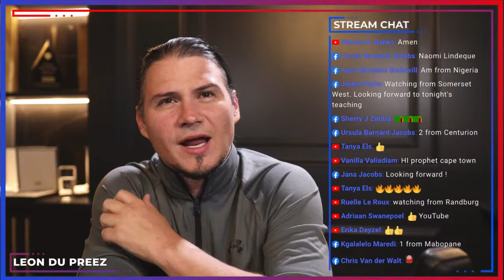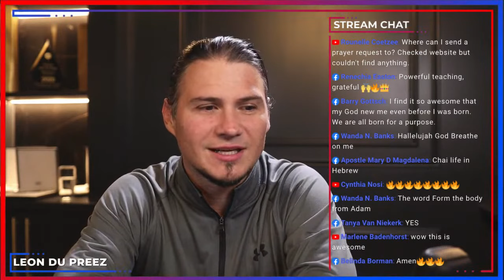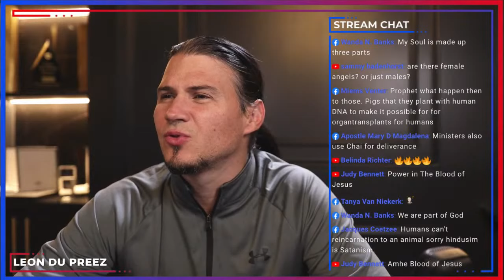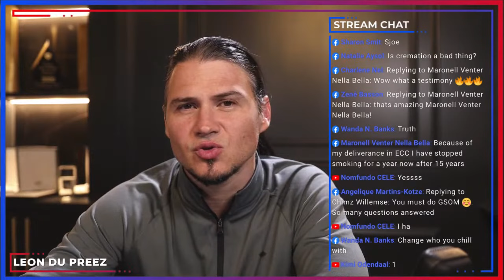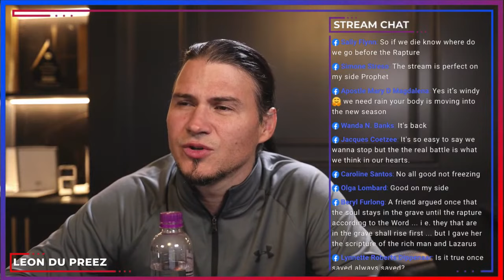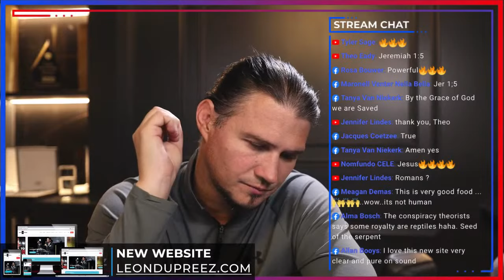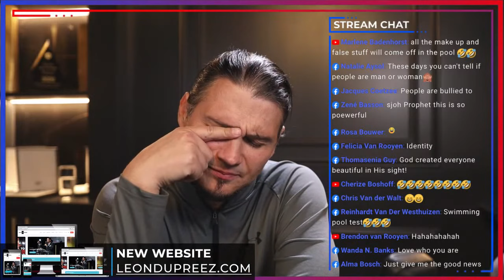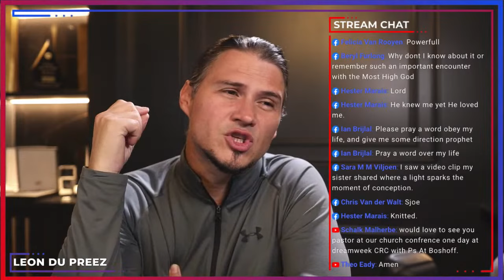Did We Exist With God Before Birth?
Tonight at 7 PM at our midweek service, I will be getting into the meaning of Proginosko.

This message, "Did We Exist With God Before Birth?" will open your eyes, and you will receive fresh revelation!

Chapters:
00:00 Is It Necessary For Us To Know Where We Come From?
01:45 The Importance Basing A Doctrine On Scripture
03:54 What Was God's Original Intent For Us
04:42 The Difference Between Image And Likeness of God
09:08 The Breath of Life
13:38 The Life of The Flesh Is In The Blood
16:59 Where Does The Soul of The Animal Go?
20:12 Do Angels Have A Soul?
23:54 How Do We Know Our Souls Will Stay Alive?
24:11 Why Do Bodies Die?
26:06 Are We Still Governed By Sin?
29:00 Does The Body Go To Hell?
30:10 Where Does The Soul Go When The Spirit Goes To Hell?
30:36 Is Proud And Pride The Same Thing?
30:52 The Spirit of People Is Reborn
33:27 Where We Foreknew By God?
42:40 Is Hell And Heaven Is Temporal?
46:11 How Did God Predestine Us?
56:26 Did We Existing Before Birth?
57:36 When Did God Prepare Our Body?
01:07:40 Did You Have A Substance Before Birth?
01:09:52 When Does Life Start?
01:10:39 Do We Have A Free Will?
01:11:54 What Is The Jadah Life
01:13:03 Did God Foreknew We Need The Image of His Son?
01:13:52 Why It Is It Important To Fulfil Your Assignment?
01:14:36 What Is Prophecy?